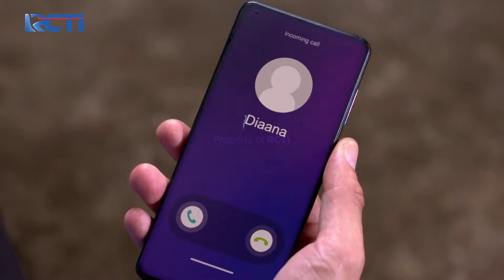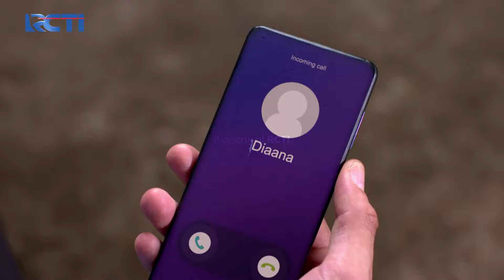MAE ANCAM SYAMSUL! Karena Buat Roy Jadi Trauma | TUKANG BUBUR PENGEN NAIK HAJI | EPS 145-146 (3/4)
Maesaroh datangi Syamsul dan mengancam ingin dipidanakan lantaran Syamsul telah membuat Roy jadi trauma dengan kain putih dan bermimpi buruk sejak dipakaikan kain kafan